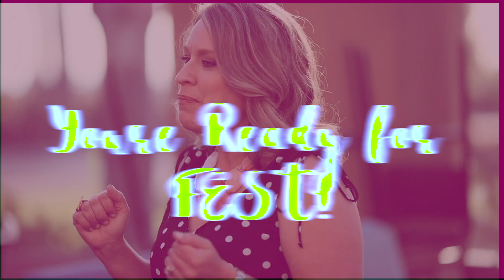Are you Ready